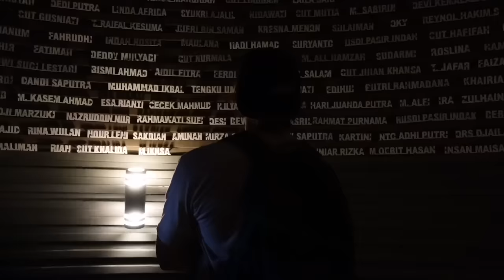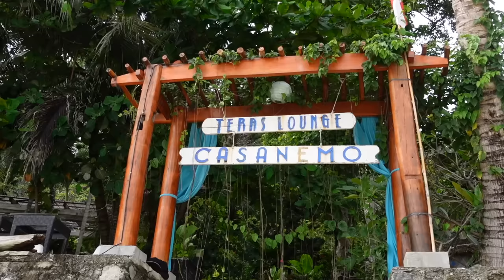Our New FAVORITE ISLAND In INDONESIA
CASA NEMO
Thanks to the wonderful staff at Casa Nemo for hosting us. You can find their info down below:

In this video, we’re taking you to northwestern most inhabited island in Indonesia, Pulau Weh.

We’ll be exploring the island by motorbike, sharing a coffee with the locals, and scuba diving in some of the prettiest waters in all of Indonesia.

We’re starting our trip from Banda Aceh, and we’ll be making the 40 km journey to Sabang.

So join us on this chapter of our journey, as we drive our motorbikes from Jakarta to Sabang, across the 6th largest island in the world Sumatra, Indonesia.

Our Camera/Editing Equipment:

Chapters:
0:00 Intro
0:47 Driving to the ferry terminal
1:23 Boarding the ferry to Pulau Weh
2:31 Exploring the island by bike
3:57 Boat ride to Rubiah Island
7:34 Rubiah Island
11:57 Boat ride around Rubiah Island
14:51 Sunset at a secret beach
16:14 Checking in to Casa Nemo
17:15 Dinner at Casa Nemo
21:19 Scuba Diving
24:59 Last morning in Sabang